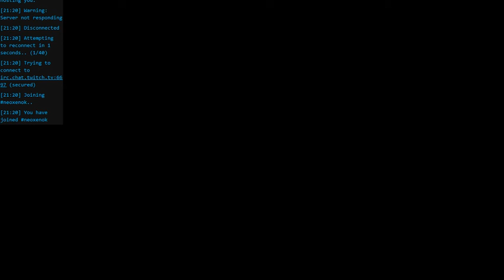Icewind Dale Enhanced Edition IRON MAN 0916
///Snakeland///

Our plucky team returns to the ... place... with the snake people.
What a nonsensical dungeon, this is.
Level 1: Lizard Tribe
Level 2: Cultists, Trolls, Spiders, and Bugs
Level 3: Fake Eldath enclave that's actually Yuan-ti.
Wierd.